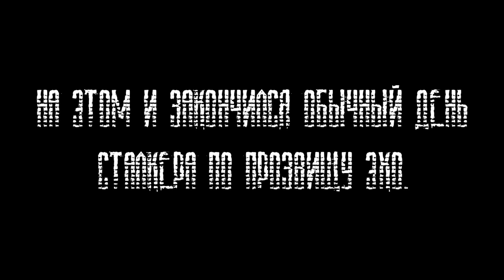Lego S.T.A.L.K.E.R. Серия 7/Part 7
В данной серии вы увидите,как закончился день сталкера Эхо.